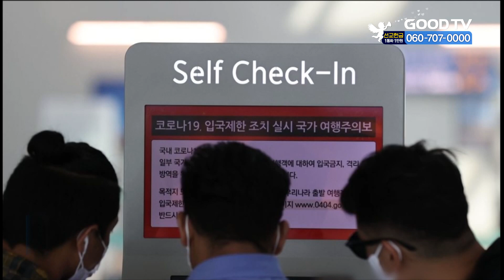전 세계 ‘특별여행주의보’ 재연장 [GOODTV NEWS 20210416]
코로나19 확산세가 이어지는 가운데 정부가 전 세계를 대상으로 발령한 특별여행주의보를 다음달 16일까지 연장했습니다. 외교부는 해외여행을 계획한 국민은 취소 또는 연기하고, 해외에 머물고 있는 국민은 위생수칙 준수 등 신변 안전에 유의해달라고 당부했습니다. 특별여행주의보는 지난해 3월 23일 처음 발령된 이후 계속 연장되고 있습니다.

* 방송시간
 GOODTV NEWS

● 본방 : 월 ~ 금요일 21:50
● 재방 : 화 ~ 금요일 06:50  /  토요일 06:00
● 삼방 : 화 ~ 금요일 12:00   /  토요일 14:00

* 시청방법

- IPTV: KT Olleh TV 234번, SKB Btv 303번, LG U+ 273번
- 위성TV: KT 스카이라이프 186번
- 케이블: Btv 케이블 224번, LG헬로비전 289번, 딜라이브 303번,